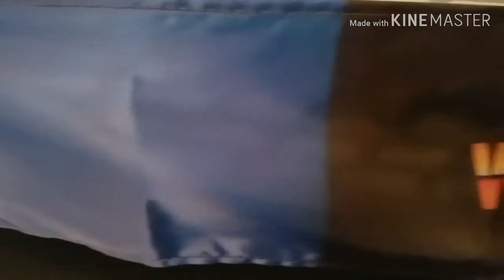Showcase: Wrestlemania 2 Authentic Scale Ring w/Blue Cage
A look at my new Wrestling figure ring. Rousey bought me from 80s Toys